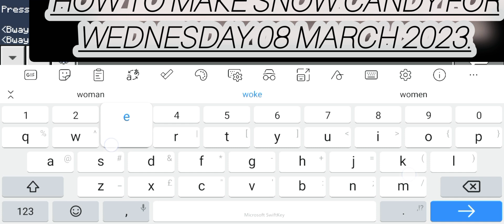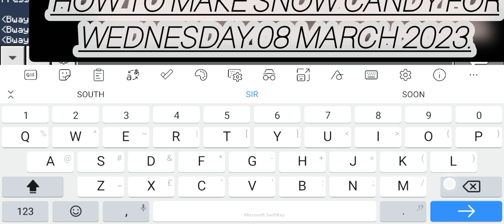how to make snow candy for wednesday 08 march 2023. beam.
Thansk sonspornrobhuh bye.